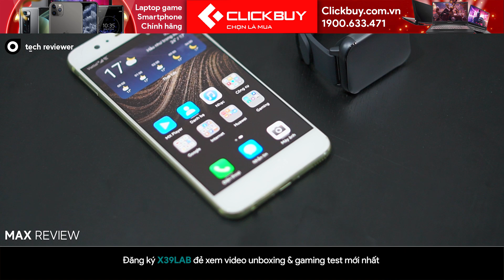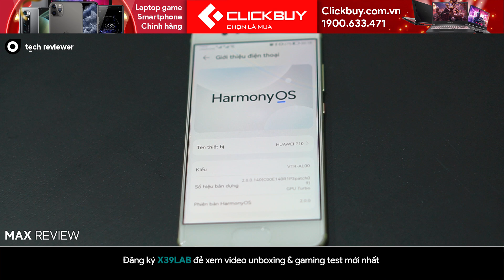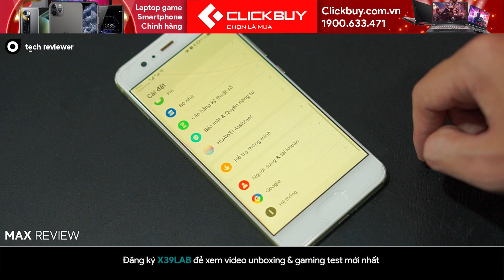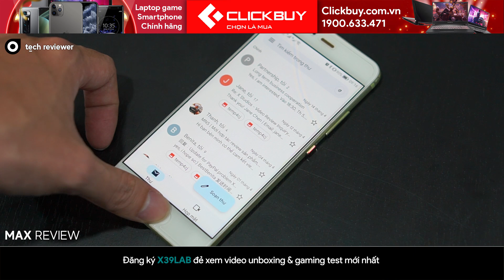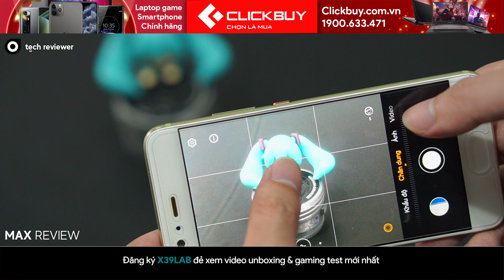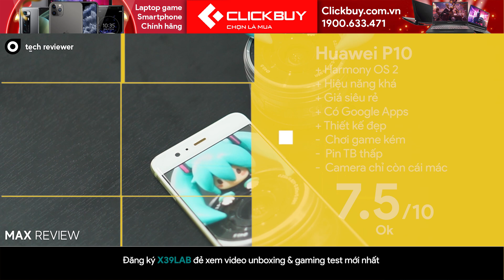Lookback Huawei P10 - chiếc "iPhone SE 3" ~ 900K dùng thế nào ở năm 2022?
📱 Trong video này sẽ cùng anh em đánh giá lại chiếc Huawei P10 hiện có giá chỉ từ 900K chạy được Harmony OS 2

📱Đặt ngay Samsung A53 5G chính hãng tại Clickbuy , tặng quà sốc
►Truy cập ngay: htpps://Clickbuy.com.vn
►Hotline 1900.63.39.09